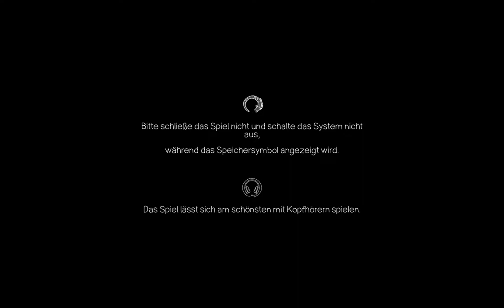Minute of Islands Lets Play deutsch #1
Ein Indiespiel mit düsterem Beigeschmack